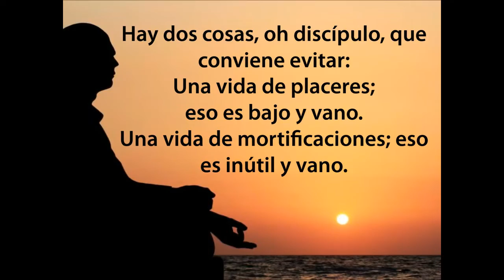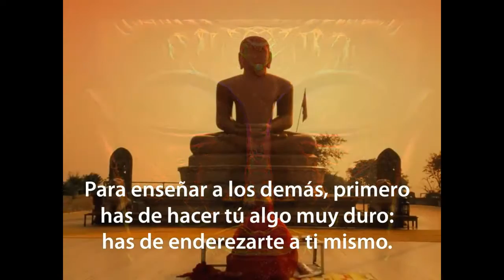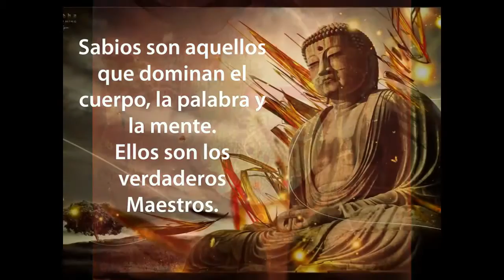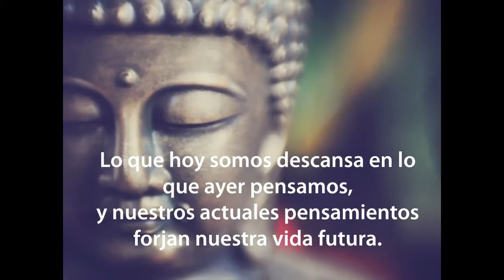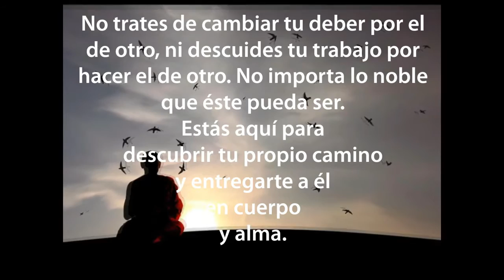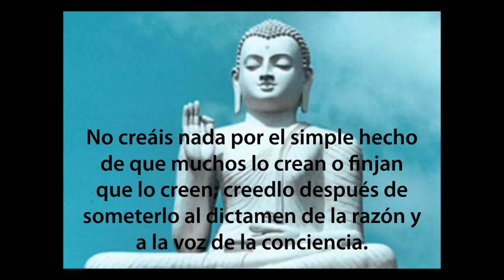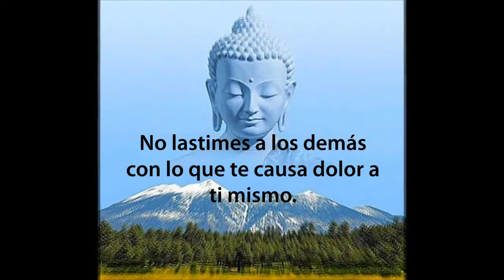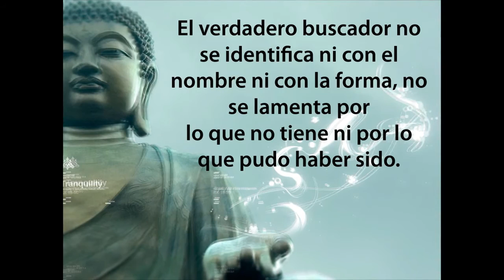Enseñanzas de Buddha III - Siddhartha Gautama (Sakyamuni)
Todos los caminos de bondad conducen a la iluminación y al despertar... Puede un mortal hacer mucho bien en esta vida.

All the ways of goodness, lead to enlightenment and awakening ... Can a mortal do much good in this life.